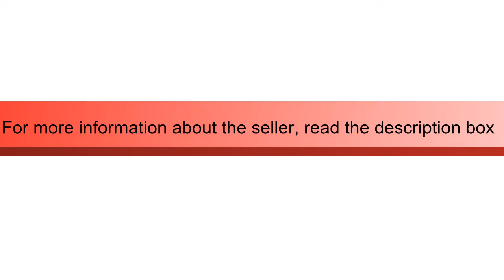To sell : 2008 Toyota camry _ Davenport, Florida USA _4,900$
2008 TOYOTA CAMRY LE* 150k M.
SALE BY OWNER —V4 2.4
AC COLD — LEATHER SEATS
RELIABLE DAILY CAR —VERY NICE
NOT MECHANIC ISSUES !!
( CLEAN FLORIDA TITLE IN HAND )
ASKING $4900 CASH  FIRM